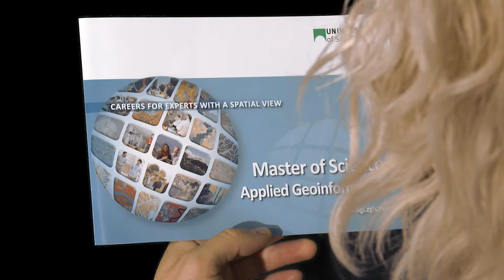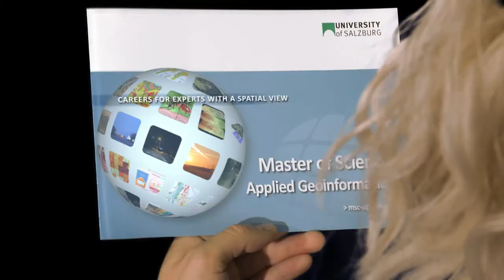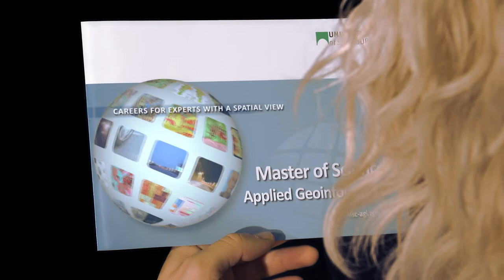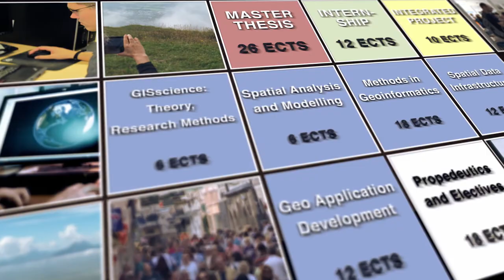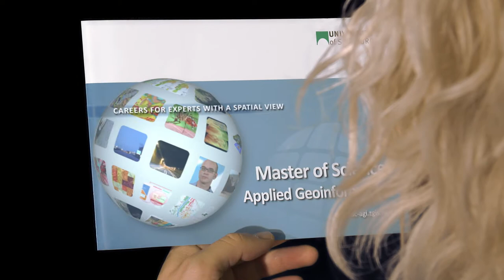Applied Geoinformatics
The 'Applied Geoinformatics' MSc study program at the Interfaculty Department of Geoinformatics, University of Salzburg has evolved into one of the most highly regarded international qualifications in Geoinformatics and GIScience.